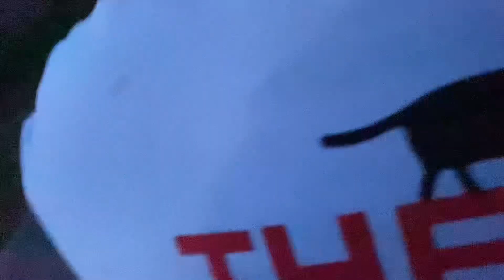Ghr farkida bata ma accident 🤯😱 || New rapper 🤣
Represent Dodhara 🔥

Let’s go for 2k